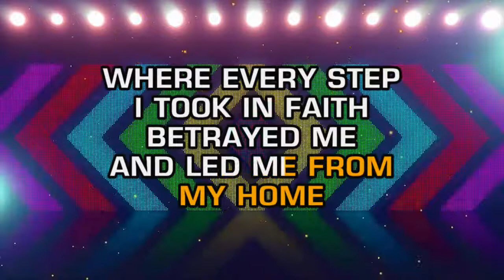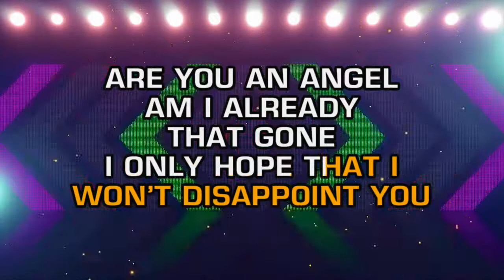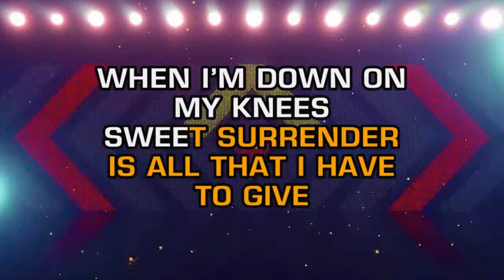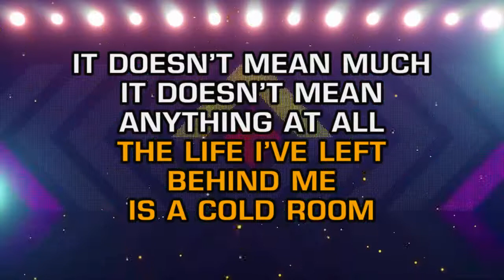Sarah McLachlan - Sweet Surrender (Karaoke)